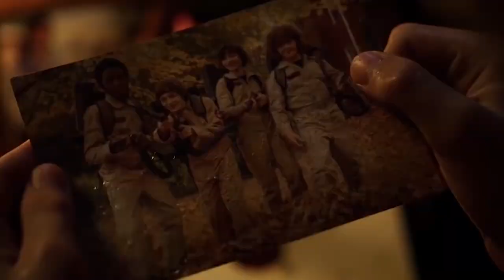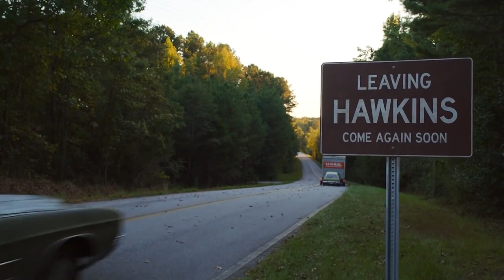[OPENING VIDEO] Stranger Fan Meet 4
Vidéo d'ouverture réalisée par Erik Boisbunon à l'occasion de la quatrième édition du Stranger Fan Meet à Paris ! // Opening video by Erik Boisbunon for the 4th edition of the Stranger Fan Meet in Paris!